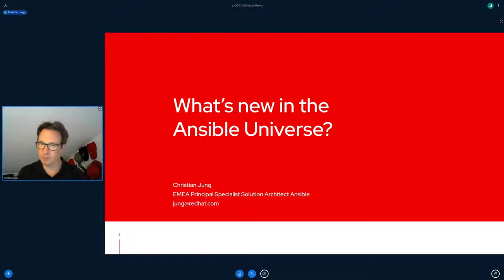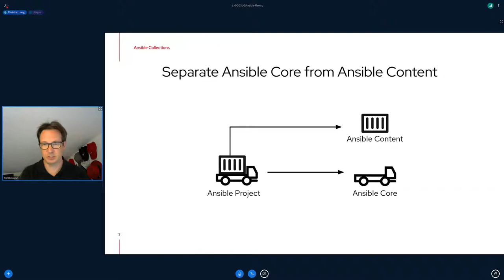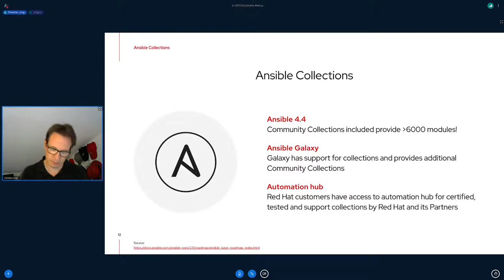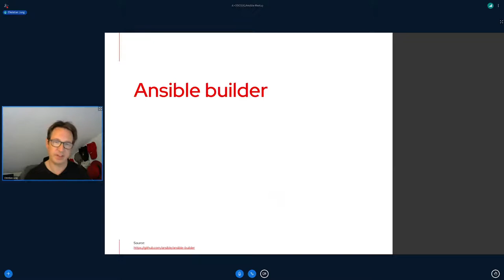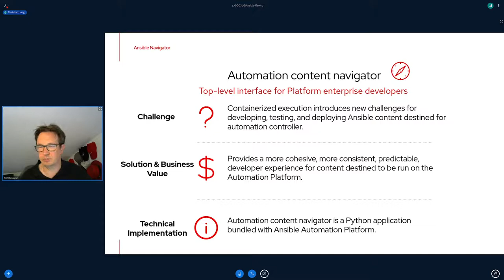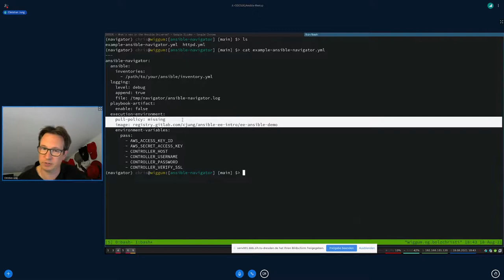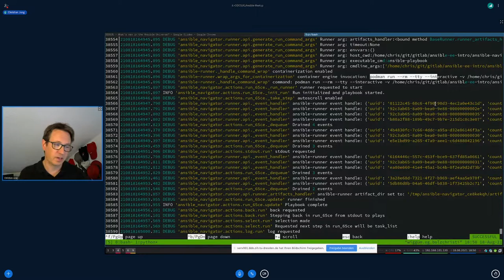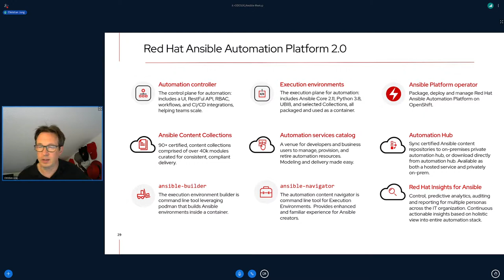What's new in the Ansible Universe (english)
Christian Jung (Red Hat) talks about changes and news from Ansible at the Dresden OpenSource UserGroup Meetup. Let's check out ansible-navigator, Automation Platform, Private Hub and more.